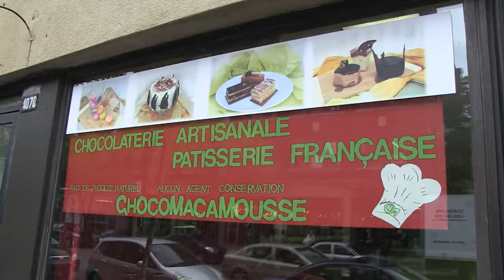Chocomacamousse se prépare pour l'halloween